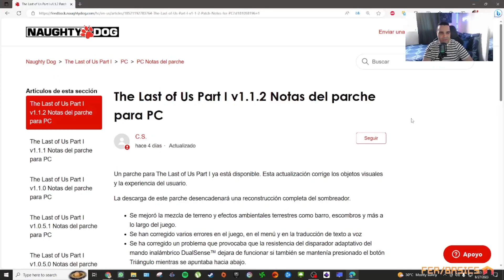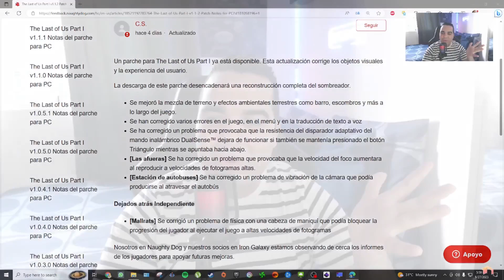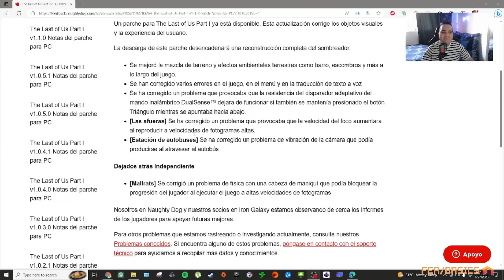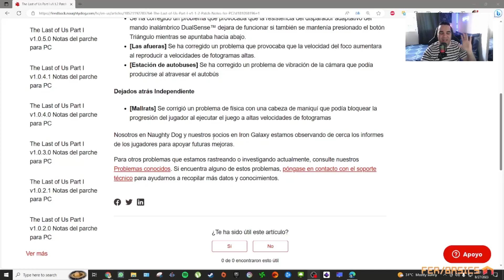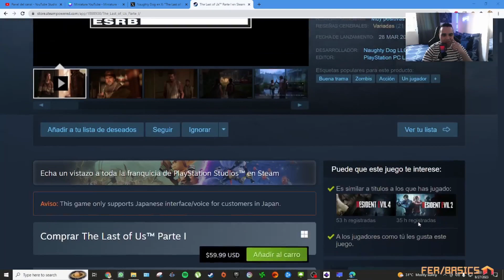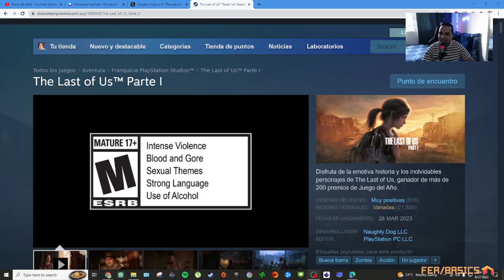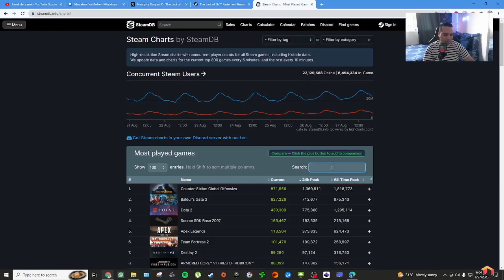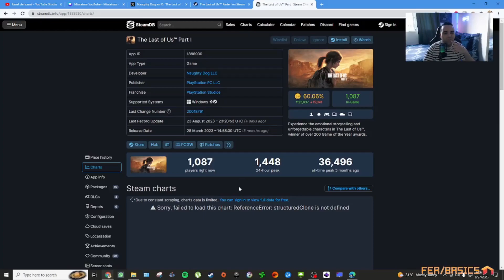The Last of Us Part 1 en PC publica el parche 1.1.2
Naughty Dog y Iron Galaxy publican el nuevo parche 1.1.2 para el The Last of Us Part 1 en su versión PC. Entérate de las novedades de esta actualización y cómo ha sido el recibimiento por parte de los usuarios en este nuevo video.